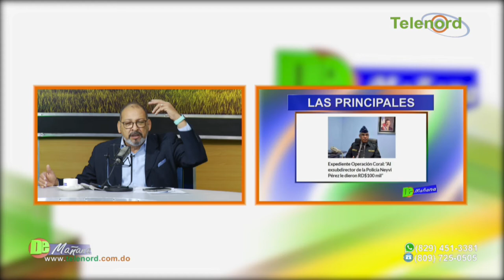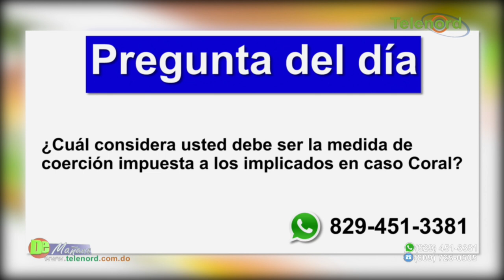Nuevos detalles de la operación caracol: red delictiva millonaria salpica altos rangos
Nuevos detalles de la operación caracol: red delictiva millonaria salpica altos rangos – Tema central en De Mañana